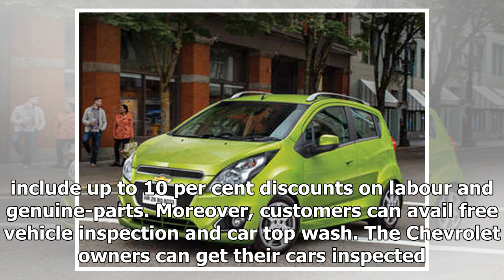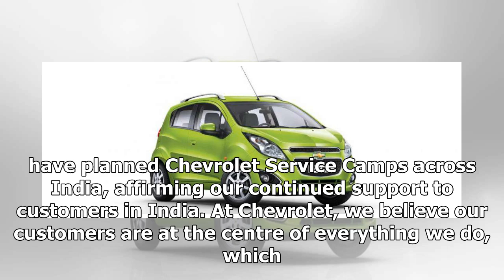Chevrolet announces a nationwide service camp | k production channel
-    Chevrolet to organise a service camp across India with attractive discounts and offers. -    The five-day camp will be held between 20 and 24 September thr...